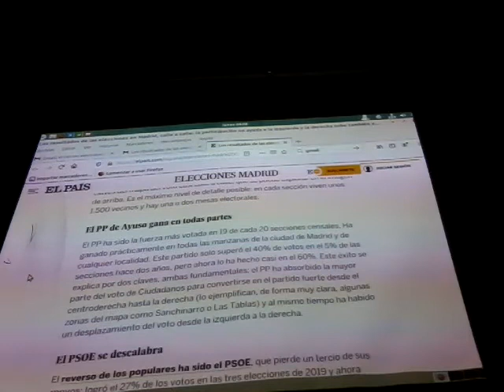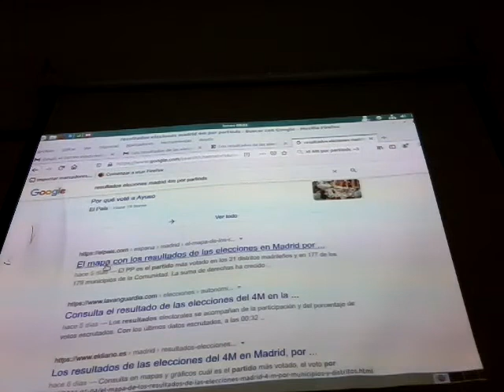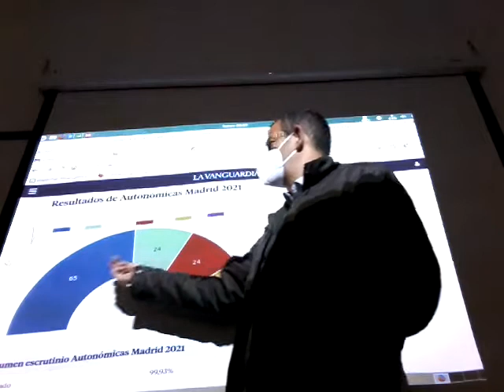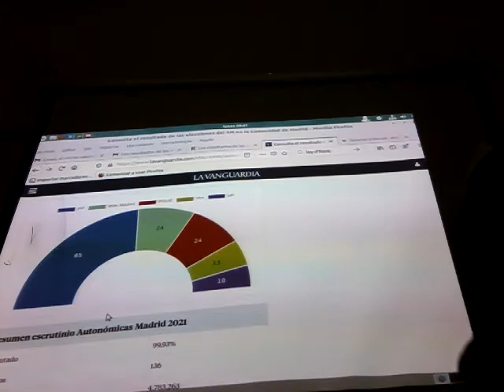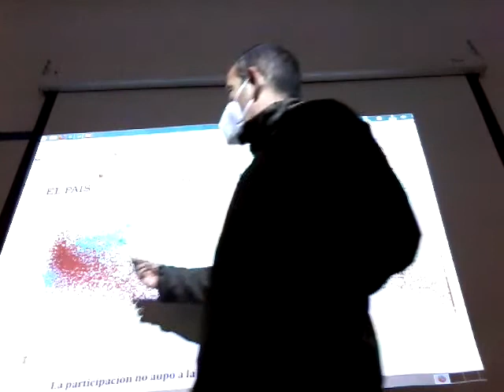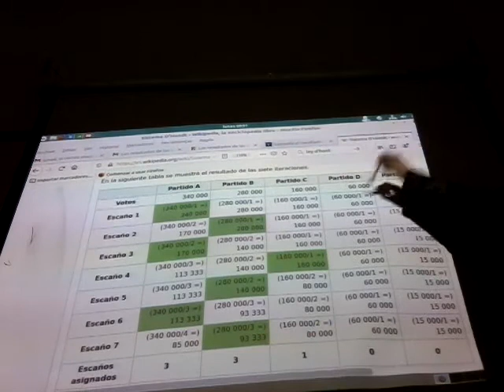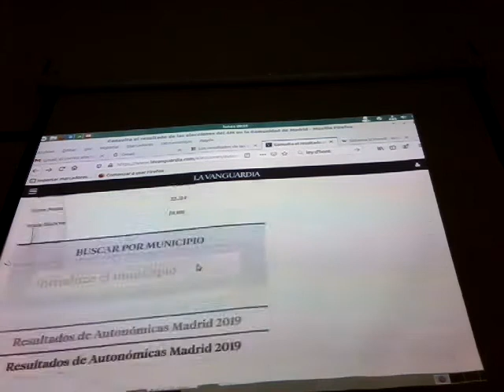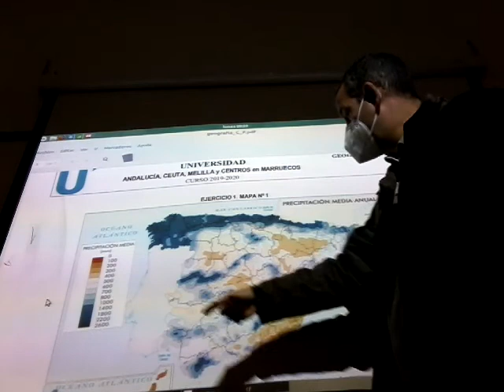100521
Elecciones en Madrid 4 M